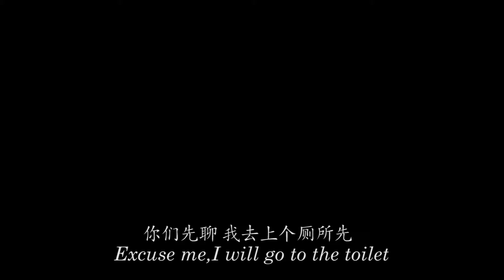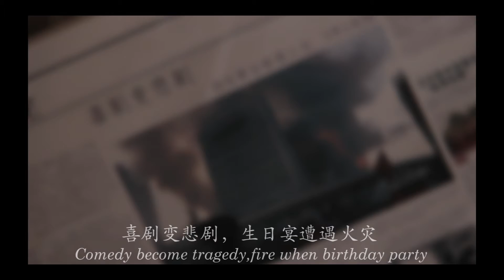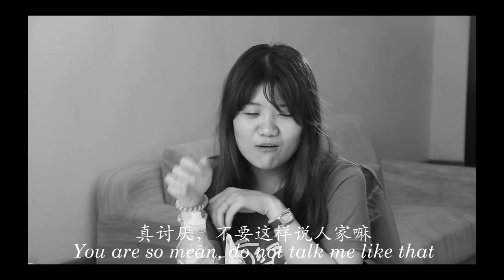Escape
Author: Wei Da
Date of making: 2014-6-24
Content: The story is about a birthday girl who is the only survival after a fire accident during her own birthday party. The birthday girl discovered the fire when she went to the washroom; however, she did not inform all her friends in the party and managed to escape. All her friends became the victim of this fire accident, except her. After the accident, she often had a same nightmare at night during her sleep. She dreamed that someone was chasing her, and she went to look for assistance and help from her friends, but all her friends ignored her and would not want to help her. This story is to express the current society where people do not help and do not care of each other.